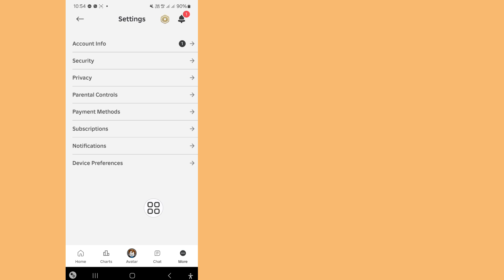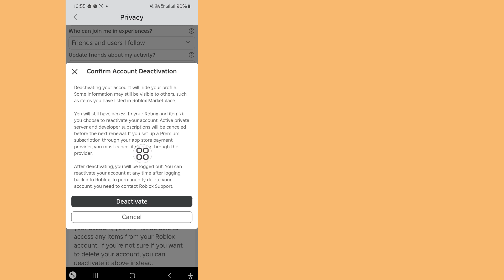Cách hủy kích hoạt tài khoản roblox của bạn (Phương pháp mới 2024)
Trong video này tôi sẽ chỉ cho bạn (Cách hủy kích hoạt tài khoản roblox) Hãy tiếp tục xem video cho đến khi hết, đây là phương pháp rất đơn giản và dễ dàng

©Tất cả Righat dành riêng cho công nghệ RK Robin Bất kỳ Tác giả nào khác đăng lại video này ngay lập tức sẽ bị xử lý bằng cảnh cáo vi phạm bản quyền, vì vậy đừng Đăng lại.